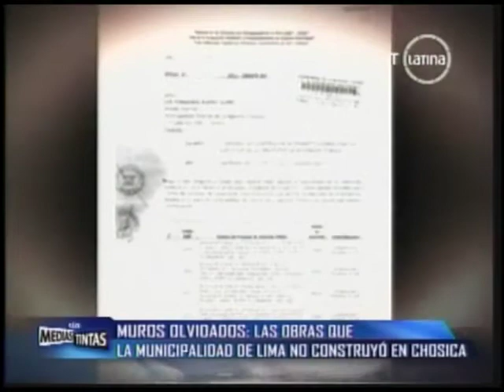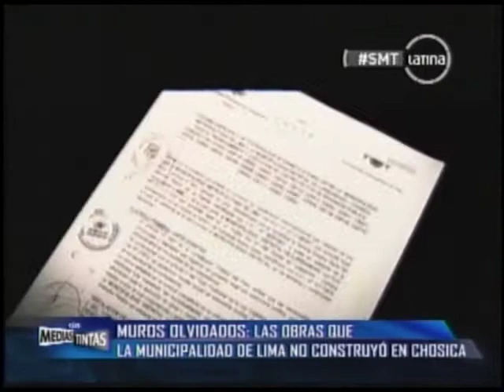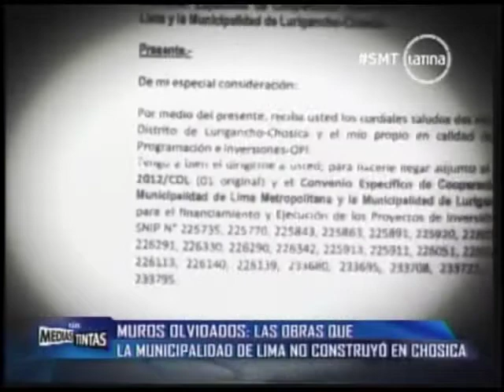Negligencia y Desidia de la Sra.Villaran puede ocasionar una Tragedia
Reportaje del domingo 10 de marzo del programa sin medias tintas donde se muestra la desidia, dejadez, incapacidad de la alcaldesa de Lima Villaran de la Puente puede ocasionar una tragedia, esperemos que no sea asi, en este reportaje se ve como la sra no cumple el trabajo para el que fue elegida, si se va la tragedia puede tomarla fuera del cargo y si se queda veremos que sucede con su gestion en caso los desbordes lleguen a Chosica.